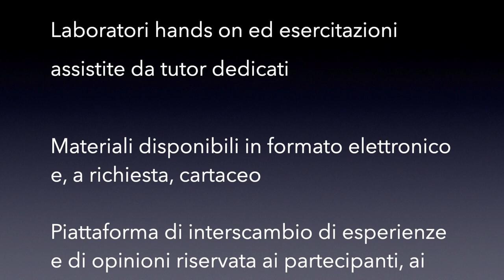Testimonianza: Dott.ssa Giovanna La Marca